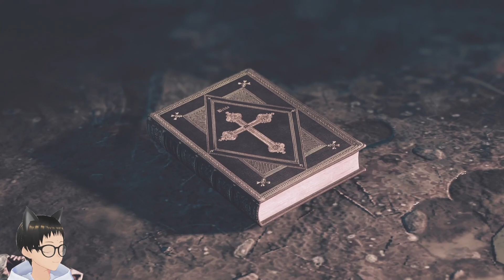【Steelrising】Play log 004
Steelrisingのプレイログ

ゲーム要素の参考として自身のプレイ記録残していくシリーズ

・進行ルートがわかりにくい
・背景との当たり判定が雑でいたるところで引っかかる
・雑魚はともかくボスはかなり弱い
・操作の手触りがあまり良くない